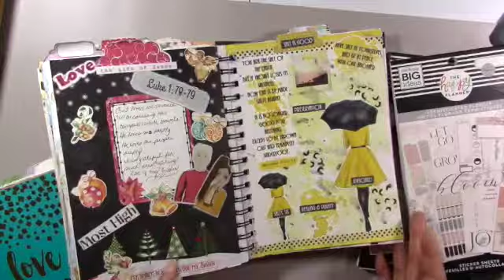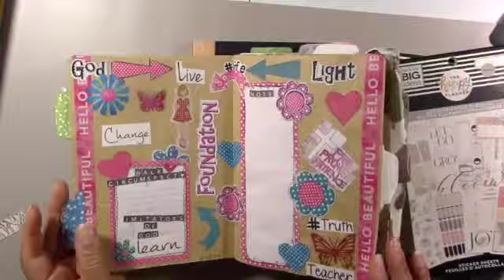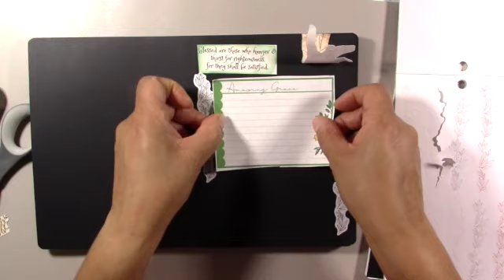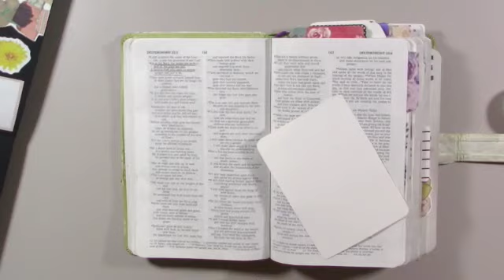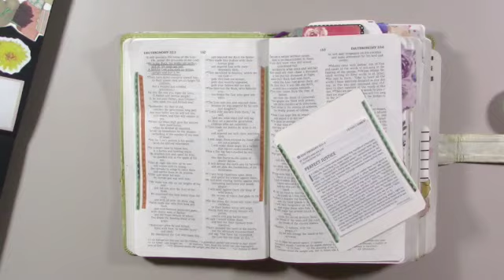Find It Friday! Walmart Find, Collab Sale Announcement (A Karen Seifer Moment) & Perfect Justice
Faith Collab Sale: Code: CGOSALE

My Shop Codes:PrintPraysSlay.com: SHERRY15
VinVonAly.com: SHERRY20
Etsy Shops:
PraisenadPray:SHERRY20
BeautifulGoodNews: BeautifulGoodNews SHERRY20
HeySisterCA:
Code: SHERRY10 off of your 1st purchase